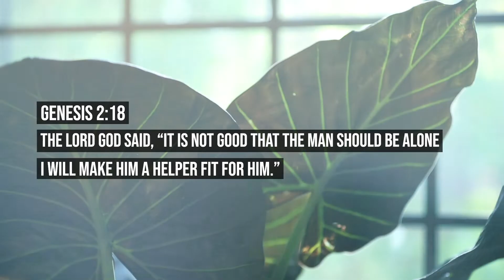2021 Women's Event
Pastor Emily Simons
Pastor Emily Manginelli